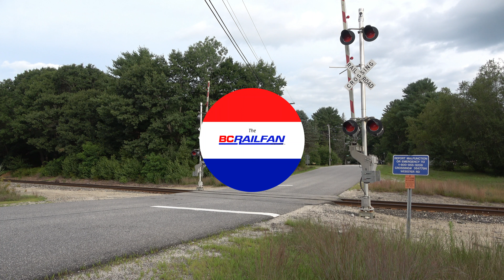Railroad Crossing | Webster Road, Freeport, ME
Date: 8/13/22.

Locomotive consist:
AMTK 94 - GE P42DC - Phase V
AMTK 122 - GE P42DC - Phase V

This crossing is located on the Pan Am Railways (CSX) Brunswick Branch.

Bell sequence: Bell rings through whole activation.

Signal on the left: A WCH base, a US&S Model 95 gate mechanism with NEG LED gate lights, 3 pairs of WCH 12x20" lights with RSI LEDs and a General Signals Type 2 electronic bell.

Signal on the right: A WCH base, a US&S Model 95 gate mechanism with NEG LED gate lights, 3 pairs of WCH 12x20" lights with RSI LEDs and a General Signals Type 2 electronic bell.

After waking up early in the morning, I decided to go ahead and catch the morning westbound Amtrak Downeaster at a crossing not too far away from my hotel in Brunswick. While basically all crossings along Pan Am's Brunswick Branch are the same installs from the early 2010s, I opted for this crossing because of the setup, mainly with the lights. After waiting not too long, the morning westbound Amtrak Downeaster came through with a pair of P42s for power.

While basically all crossings along the Brunswick Branch are from 2012, when the line was heavily upgraded from a small poorly jointed branch line to a mainline speed welded rail line for the extension of the Amtrak Downeaster from Portland to Brunswick, this one was quite an interesting one to record. The signals here are both very tall, so an extra pair of lights were added to improve visibility. While certainly not the most interesting installs along the Pan Am system, I'm glad I was able to get this recorded.